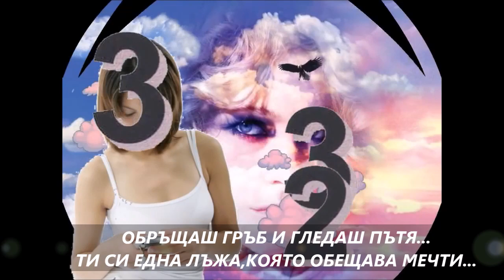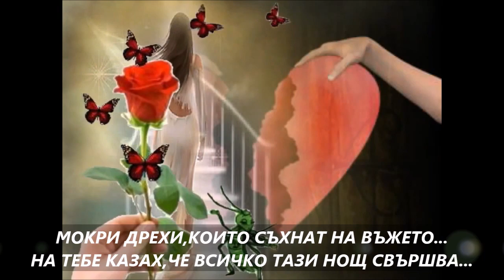ВАСИЛИС КАРАС "МОКРИ ДРЕХИ" - ПРЕВОД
Vregmena rouxa '' Vasilis Karras